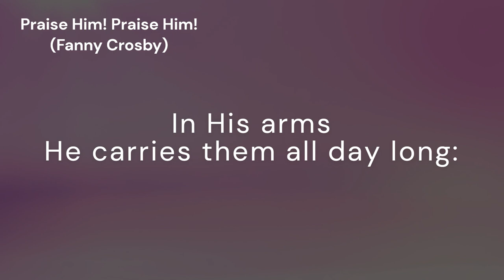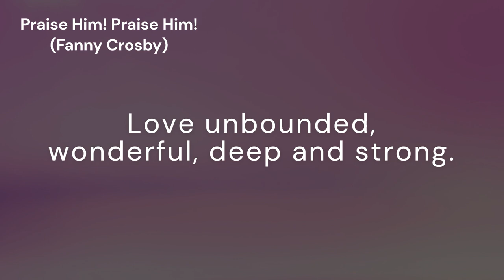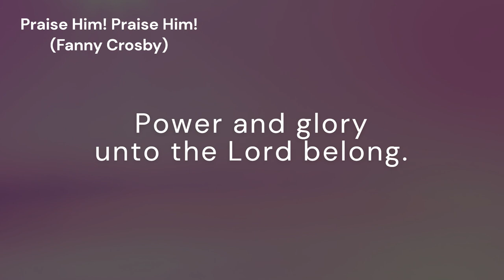Praise Him! Praise Him! (JOYFUL SONG)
*Tune:* JOYFUL SONG
*Author:* Fanny Crosby
*Composer:* Chester G. Allen

*Lyrics:*
Praise Him! Praise Him! Jesus, our blessed Redeemer!
Sing, O Earth, His wonderful love proclaim!
Hail Him! Hail Him! Highest archangels in glory;
Strength and honor give to His holy Name!
Like a shepherd, Jesus will guard His children,
In His arms He carries them all day long:
[Refrain:] Praise Him! Praise Him! Tell of His excellent greatness.
Praise Him! Praise Him! Ever in joyful song!

For our sins He suffered, and bled, and died.
He our Rock, our hope of eternal salvation,
Hail Him! hail Him! Jesus the Crucified.
Sound His praises! Jesus who bore our sorrows,
Love unbounded, wonderful, deep and strong.
[Refrain]

Heavenly portals loud with hosannas ring!
Jesus, Savior, reigneth forever and ever.
Crown Him! Crown Him! Prophet, and Priest, and King!
Christ is coming! Over the world victorious,
Power and glory unto the Lord belong.
[Refrain]